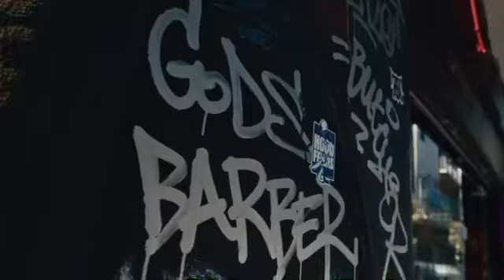BSF - E MURDA "Rare Specimen" Benny The Butcher's Black Soprano Family & Born Baked Ent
Black Soprano Family & Born Baked Presents- EMurda203 with "Rare Specimen"
The long awaited Omerta 2 On The Way!